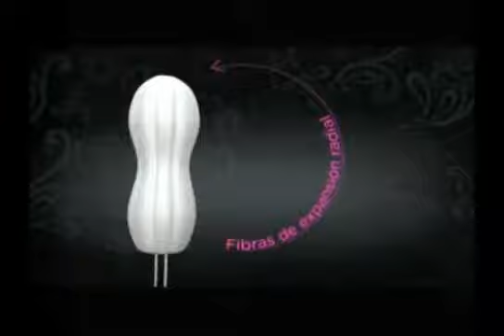Kotex evolution (enero 2013)